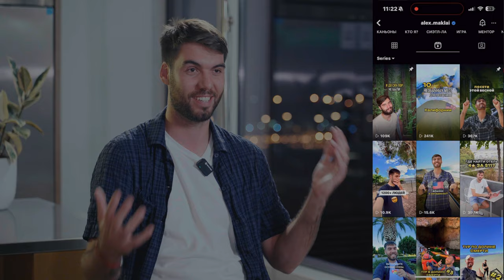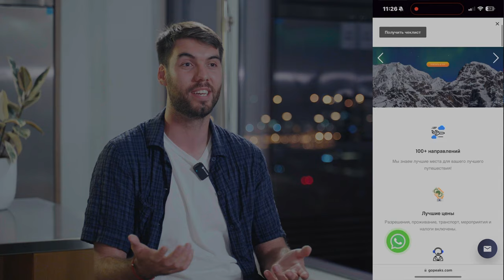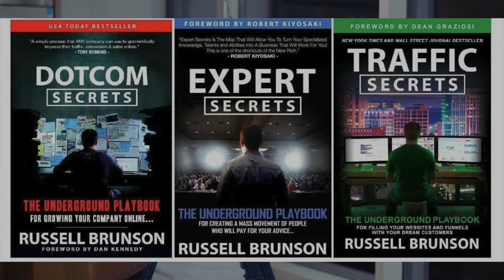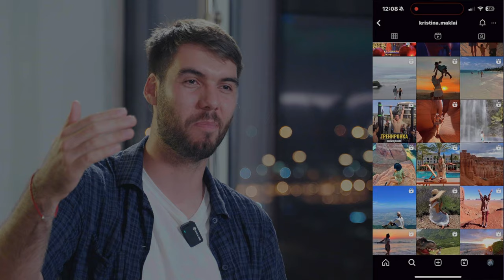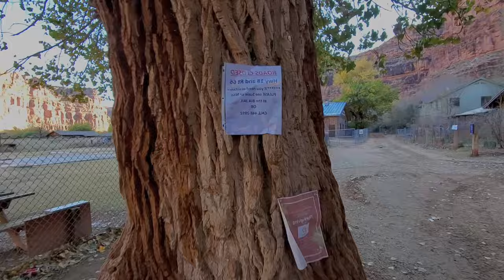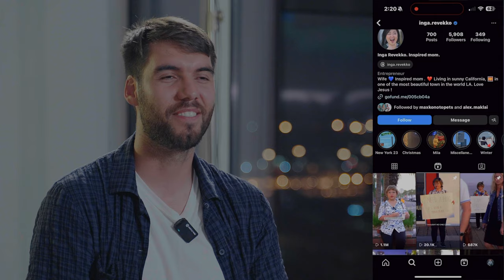Алекс | УСПЕХ В ИНСТАГРАМЕ | Основатель тур компании в Америке | Лучшие советы по путешествиям в США